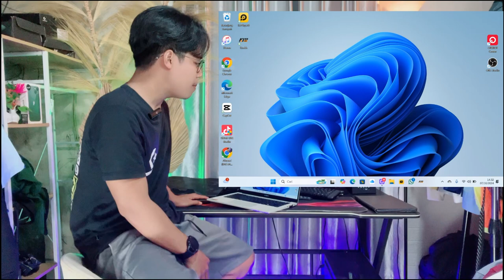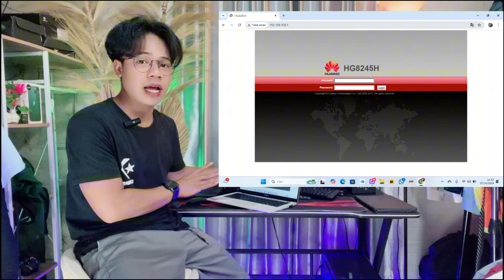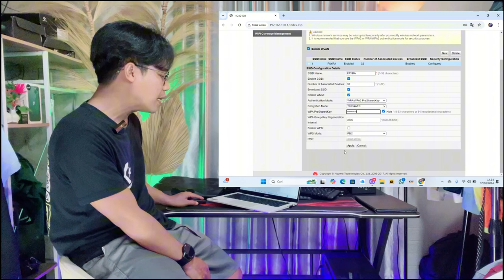CARA UBAH NAMA DAN SANDI WIFI ROUTER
Wifi di bobol atu sandinya sudah tersebar, jangan panik cari teknisi, kerjakan saja dirumah sendiri
IP ADDRES
USERNAME
SANDI
terletak di bawah router wifi